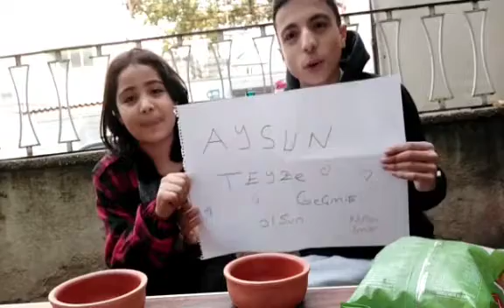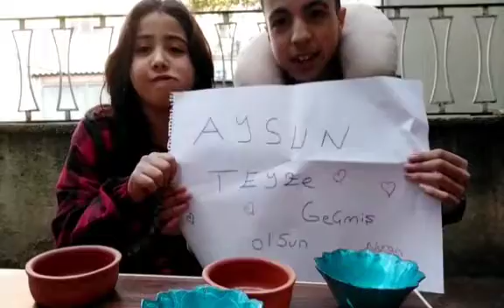60 saniye CHALLENGE YAPTIK@nuranx2020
bugün Nuran x le 60 saniye  CHALLENGE yaptık çok eğlenceli bir video oldu @nuran x